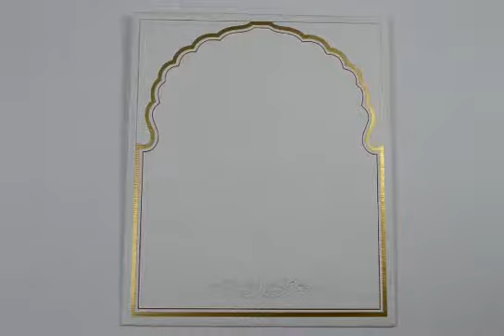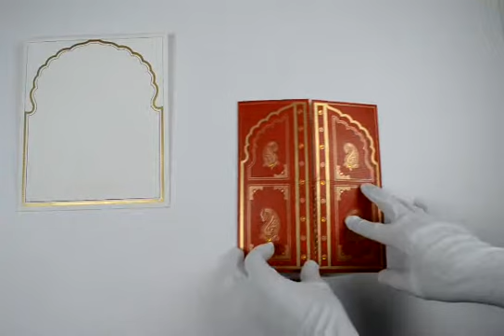D-822, Red Color, Designer Multifaith Invitations, House Warming, Interfaith Wedding Invitations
Paper : Red colored ground on natural shade -- off white paper with ribbed texture base, door open style card tied by a silken tassel with white vellum paper interleaf (200gsm), natural shade -- off white paper with ribbed texture base for 2 inserts and envelope (200gsm each)
Description : The front of this card shows a golden printed palatial door image having paisley motifs in gold and kundan work highlighting. The maroon and gold combination silken tassel ties up the doors. The interleaf has an arch image border design in white with glitter work floral motifs as base. The inner door folds have golden border. The inserts have been die cut in the arch style and have maroon borders with a golden image window design. The envelope has golden and maroon arch style border accompanied by a golden decorative border at the bottom.